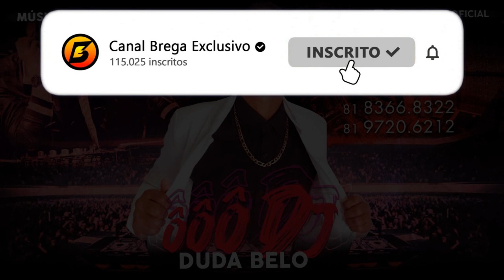DUDA BELO - Ô DJ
- Contato | Agendamento -

Artista: DUDA BELO
Produção:
Ano de lançamento: 2020